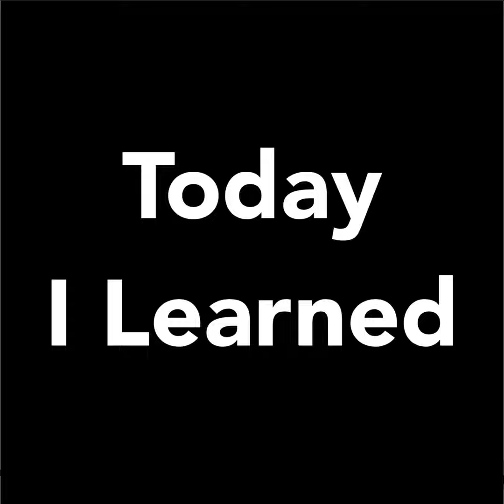58. WWDC 2022振り返り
WWDC 2022のPlatforms State of the UnionをベースにAppleの提供するプラットフォームのアップデートについてお話しました。